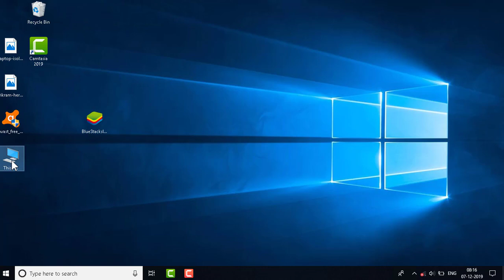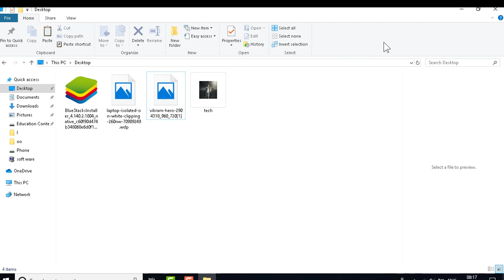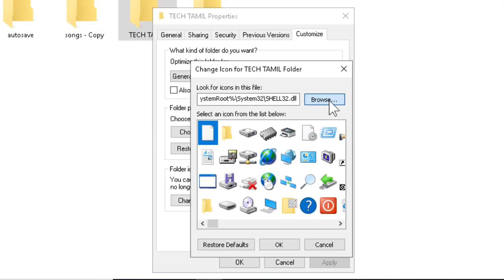pc folder change picture set in tamil